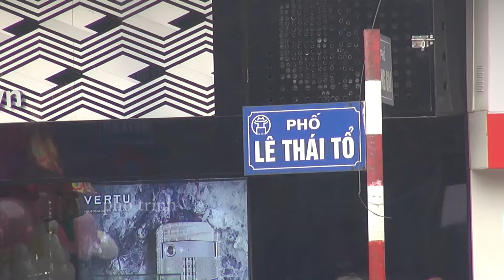siếc ảo thuật phố đi bộ hồ gươm hà nội 2024